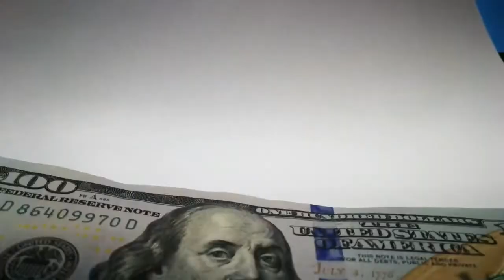250 सालों में 570 प्रजातियां गायब हो चुकी है egnitment forest facts | knowlege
The food of the animals is very different from us humans. Do you know that a fish named Black Tere can eat fish equal to twice its weight and do you know that in the last 250 years, there are about 570 types of this earth  Trees and plants have disappeared, which is very dangerous for our earth, in this video of our day, we will know about some of the best facts